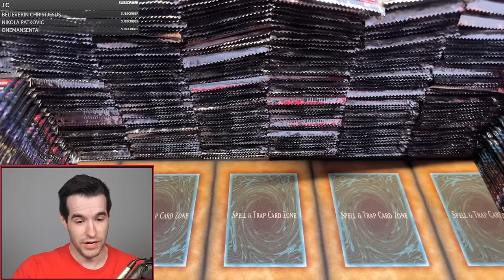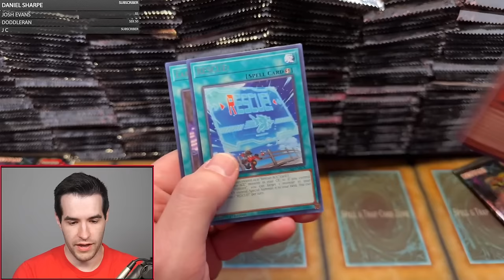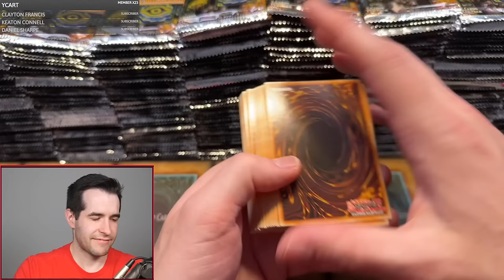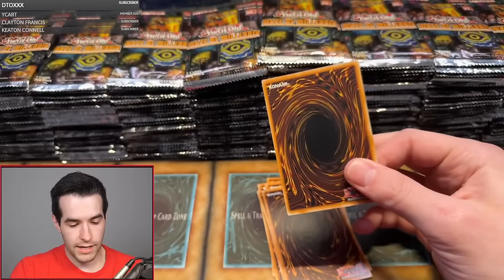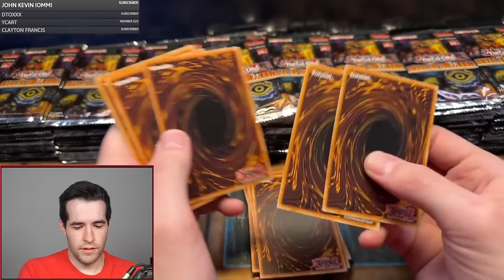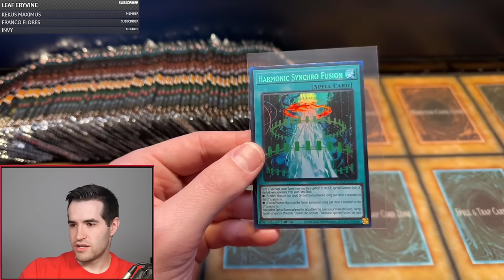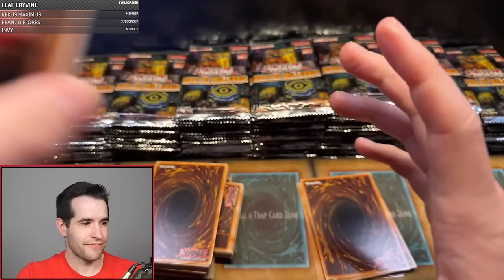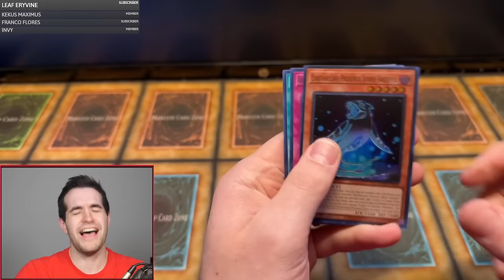Opening 1,000+Packs For Yugioh's NEW Flame Swordsman! (Maze Of Millennia)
Maze of Millennia Pre-Order!

RUXIN2023

➤TCGPlayer Link!